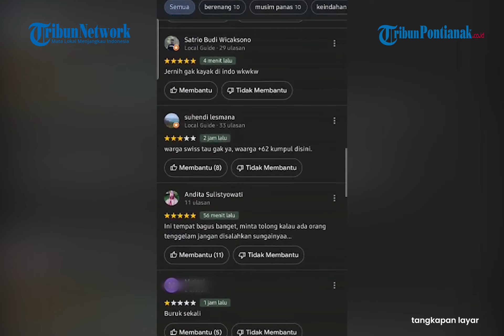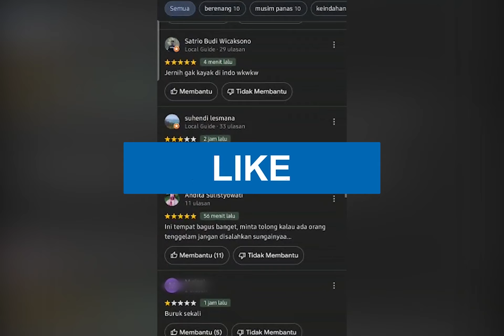Setelah Hilangnya Emmeril Kahn, Netizen Indonesia Beri Rating Rendah Sungai Aare di Google Maps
Emmeril Kahn alias Eril, putra Gubernur Jawa Barat Ridwan Kamil diketahui mengalami musibah saat berkunjung ke Swiss.

Eril yang berniat mencari kampus untuk S2 itu, dilaporkan hilang terseret arus Sungai Aare, di Bern.

Berbagai reaksi diungkapkan warganet di platform online, tak ketinggalan pula di Google Maps.

Dari pantauan, tampak sejumlah netizen Indonesia meninggalkan komentar di Google Maps Sungai Aare Swiss, setelah insiden hilangnya Emmiril disana.

Sejumlah warganet terlihat memberikan bintang satu hingga berkomentar buruk.

Beberapa warganet juga meramaikan kolom ulasan tersebut dengan doa-doa supaya Eril dapat segera ditemukan.

Tak ayal tingkah warganet Indonesia ini menuai kecaman dari sesama warganet lain.

Banyak yang bereaksi mengingatkan kolom ulasan Sungai Aare di Swiss bukanlah tempat untuk meluapkan emosi.

Sebab insiden tersebut adalah musibah yang tidak memandang dimana dan kapan pun bisa terjadi.